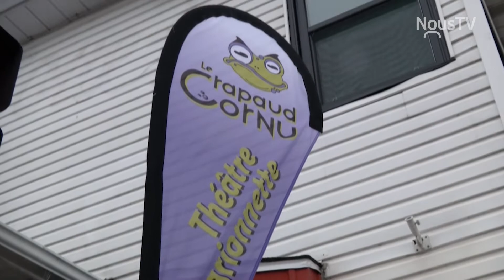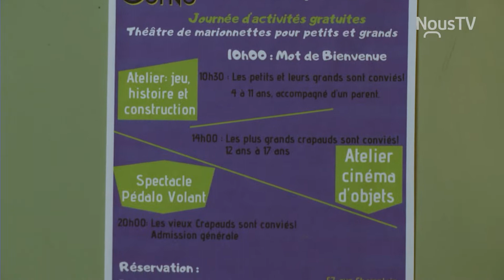Un théâtre de marionnettes s'installe à Salaberry-de-Valleyfield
Il sera maintenant possible d'assister à du théâtre de marionnettes grâce au Crapaud Cornu, une nouvelle entreprise spécialisée en la matière lancée à Salaberry-de-Valleyfield par le comédien Carl Vincent. Une journée portes-ouvertes aura lieu le 21 mars prochain.